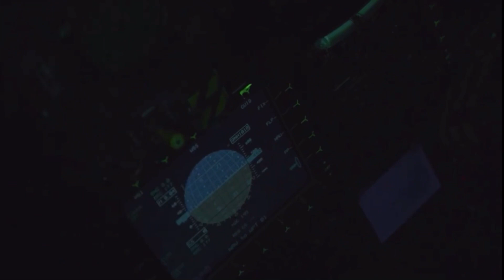Surah Anfal 60 : Quran "Make Ready of your strength " - Pakistan Air Force (Mirage)